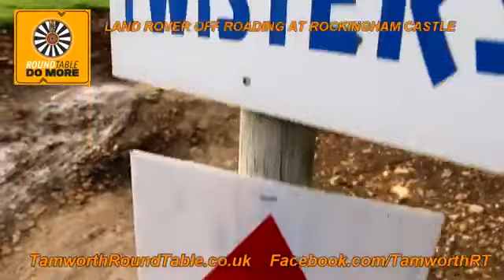Off-Roading at Rockingham Castle - Tamworth Round Table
We went off-roading at the Land Rover experience. We got to drive a range of brand new vehicles including the Discovery Sport, Range Rover Vogue, Defender, Discovery and Evoque. Here's what we got up to. ‪#‎discoverroundtable‬ ‪#‎DoMore‬